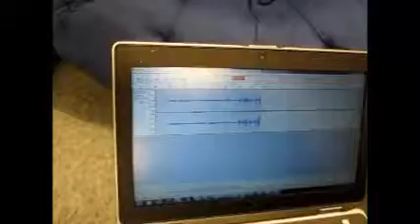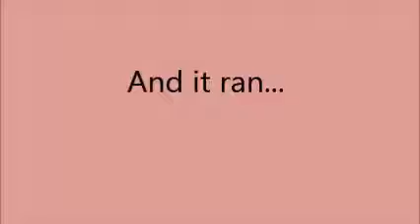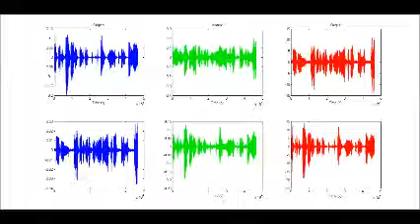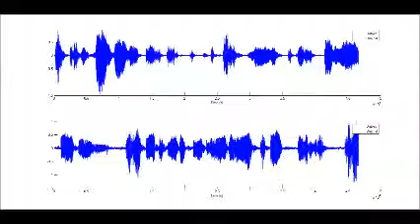Independent Component Analysis of Mixed Voice Signals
This was our final project for Olin's Signals and Systems class at the Olin College of Engineering